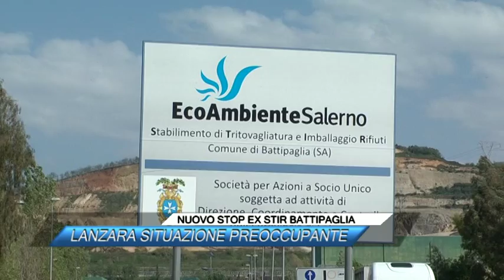NUOVO STOP EX STIR BATTIPAGLIA, LANZARA SITUAZIONE PREOCCUPANTE